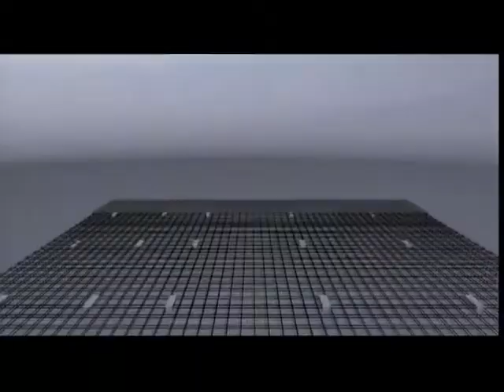BSRM Mr Safety 40sc